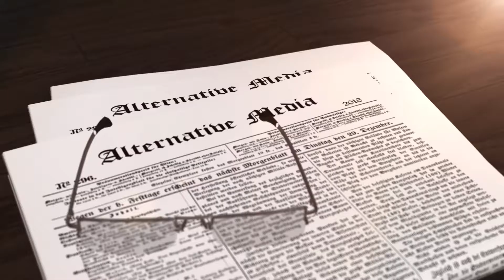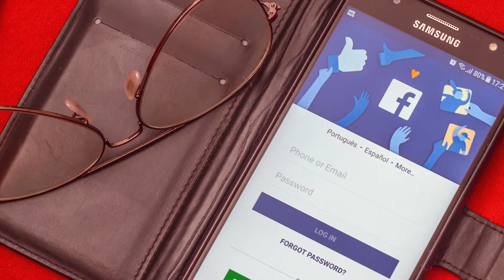PR through the lens - 3 Challenging Environment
3 - Challenging Environment
In Part 3 of our web mini-series we look at the challenging environment that PR practitioners work in:
Impact of digital networks,
Pressure to monitor, measure and stay abreast of social media,
PR Professionals role in dominating and managing media.